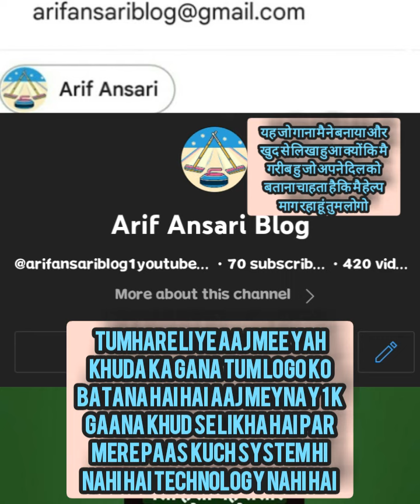@Arifansariblog. मेरा नाम आरिफ अंसारी है आज मै एक गाना लिखा खुद से उसको गाया भी मै।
discription -

मेरा नाम आरिफ अंसारी है आज मै एक गाना लिखा खुद से उसको गाया भी मे ने अब अपनी जिंदगी मे मै एक हजार से ज्यादा गाना लिखा है और मै गरीबी के कारण कोई computer studios and 🎤 ek phone Tak भी नहीं मै खरीद सकता हूं क्यों कि मै भारतीय गरीब हु और मै अपनी कहानी पूरी दुनिया को अपने गाने सुनाना चाहता हूं पर मुझे कुछ पैसों कि जरूरत है इस लिए मैं आपका ध्यान अपने यूट्यूब चैनल पर यह बात को कहना चाहता हू

published on Dec 10th2022 time 2:15pm indian time zone
category
music song discription -

मेरा नाम आरिफ अंसारी है आज मै एक गाना लिखा खुद से उसको गाया भी मे ने अब अपनी जिंदगी मे मै एक हजार से ज्यादा गाना लिखा है और मै गरीबी के कारण कोई computer studios and 🎤 ek phone Tak भी

Discription  of this video made by me Arif Ansari Blog
published by me Arif Ansari Blog
published on Dec 10th 2022
Director and creater of this video is Arif Ansari Blog
music made by me Arif Ansari Blog
animation made by me Arif Ansari Blog
filmography made by me Arif Ansari Blog
walkthrough made by me Arif Ansari Blog
production and distribution made by me Arif Ansari Blog
everything in this video like a
music, song, animation, blogging, gaming,news,movies, blogging, posting, editor, cartoon, documents, documentry, education,memes, video,ect everything is this video made by me Arif Ansari Blog

subtitle captions language generated by me Arif Ansari Blog
language like English, hindi, Urdu, Chiness uk English us English language generated by me Arif Ansari Blog

this upload movie made by me Arif Ansari Blog Aly me Arif Ansari Blog

title Page that Film published name
title -this is the my channel Arif Ansari Blog YouTube channel history so you shall understand .
make buy me Arif Ansari
 links 👇 below

price of this video rights is-
5000000 $.

i want to sell this Film
if you want to buy All rights of this video

and advertising of any type of thing
on this video
for your products ads
per second ads fees is - 3000 $
and advertising on your ads for 1 year fees is only 500000$ for 24/7 and 365 days this is packed of your ads if want to to buy time time ads for this video you can buy for 1.3 million $ for your life time ads  appear on this video for 10 years this is ads fees

ads for contacting us on

Google ads -on